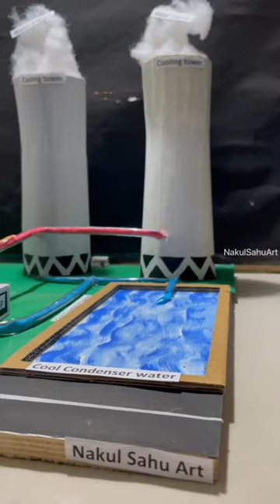Nuclear power plant model diy school project_ NakulSahuArt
Nuclear power plant model